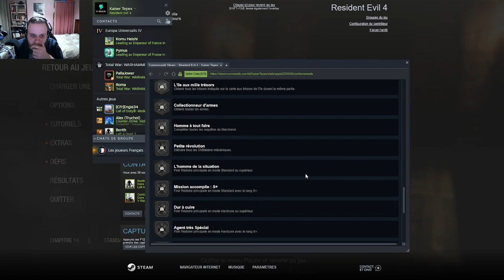[FR] Resident Evil 4 Remake - Mode Standard - Chapitre 14